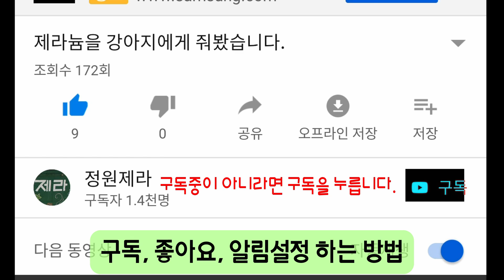여름에 제라늄(페라고늄) 살리는 꿀팁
리갈 제라늄 여름에 많이 죽는 품종 중에 하나입니다.
봄에 삽목한 리갈 제라늄 여름에 테스트한 결과를 드디어 공개합니다!
결과는 너무나 놀라워요!
그리고 너무나 쉽습니다!